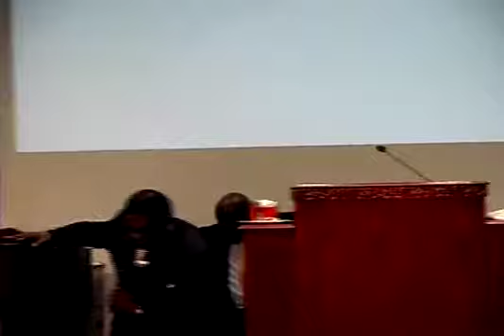Pastor Anthony Lewis "God is trying to tell you Something" 6-20-2015